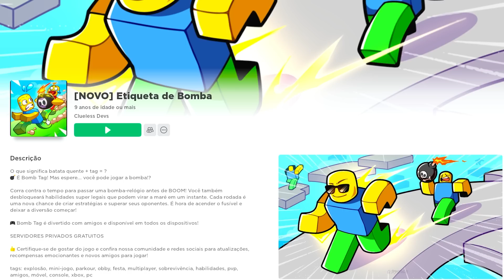Muito Engraçado KKKKKK! Batata Quente no Roblox